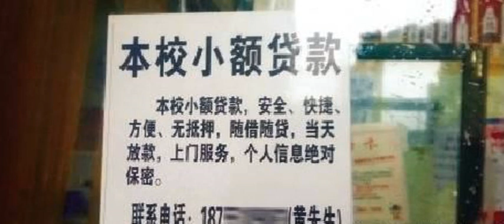大學生用高利貸賭球世界杯，阿根廷隊的涼涼天臺見吧！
冰島的導演門將走紅，而梅西的連續點球失敗真的讓人說不上話，冰島隊嚴密的防守，訓練有素的團隊配合不得不讓人佩服。